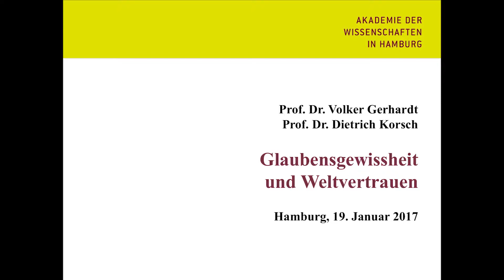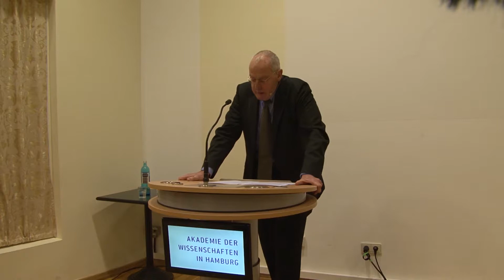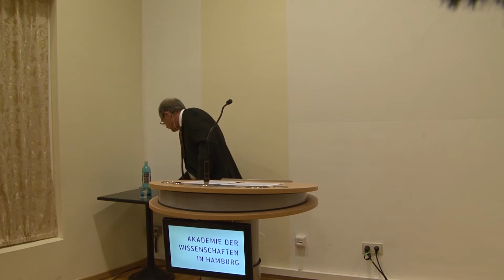Akademievorlesung "Glaubensgewissheit und Weltvertrauen"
Vortrag von Prof. Dr. Volker Gerhardt, Berlin, und Prof. Dr. Dietrich Korsch, Marburg im Rahmen der Akademievorlesungen der Akademie der Wissenschaften in Hamburg am 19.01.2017 in Hamburg.

Glaubensgewissheit und Weltvertrauen

Mit „Welt“ wird in der Regel die Gesamtheit alles dessen bezeichnet, was war, was ist und was der Fall sein wird. Zur Welt gehört insbesondere auch der Mensch, der sie zu erkennen sucht. Zur Bemühung um Erkenntnis aber gehört das Vertrauen auf Zusammenhänge, die der Mensch zu verstehen glaubt, sodass er sie seinem Handeln zugrunde legen kann.
Spätestens in diesem mit der Erkenntnis beanspruchten „Grund“ sind das Erkennen und das Wissen auf Bedingungen bezogen, die man sowohl dem Handeln als auch dem dabei verwendeten Wissen unterstellen muss. Das aber heißt, man muss auch der Welt, zu der der Mensch mit seinem Handeln gehört, einen Grund zusprechen. Anders ließe sich weder auf das Wissen noch auf die Wissenschaft vertrauen.
Davon geht auch der Glaube aus, den man als ein auf die Welt als Ganzes bezogenes Vertrauen ansehen kann. So haben es die Reformatoren verstanden. Also haben wir allen Grund, im Jubiläumsjahr der Reformation an den ursprünglichen Zusammenhang von Wissen, Gewissheit und Weltvertrauen zu erinnern. Dabei zeigt sich, wie sehr der Glauben an einen Gott von der Überzeugung getragen ist, dass dem Menschen in der Welt eine besondere Bedeutung zukommt. Die aber hat er nicht schon deshalb, weil er sich für etwas Besseres hält, sondern weil er bereits mit dem Wissen Verantwortung für sein Dasein in der Welt übernimmt. Es ist dies eine Verantwortung, die er schlechterdings nicht allein zu tragen vermag.

Volker Gerhardt ist Seniorprofessor für Praktische Philosophie an der Humboldt-Universität zu Berlin, Ehrendoktor der Universität Debrecen und Mitglied der Berlin-Brandenburgischen Akademie der Wissenschaften. Von 2002 bis 2010 war er deren Vizepräsident und hat von 2001 bis 2013 die Wissenschaftliche Kommission der Union der Deutschen Akademien der Wissenschaften geleitet. Er ist Mitglied von Kommissionen der Akademien in Halle, München und Heidelberg. Von 2001 bis 2012 war er Mitglied im Deutschen Ethikrat. Er leitet die Akademie-Kommissionen zur Herausgabe der Werke Kants und Nietzsches. Seine neuesten Monographien sind „Öffentlichkeit. Die politische Form des Bewusstseins“ (2012), „Der Sinn des Sinns. Versuch über das Göttliche“ (2014) sowie „Licht und Schatten der Öffentlichkeit. Voraussetzungen und Folgen der digitalen Innovation“ (2014).

Dietrich Korsch war Professor für Systematische Theologie und Geschichte der Theologie an der Philipps-Universität Marburg und Direktor des Hans-von-Soden-Instituts für theologische Forschung sowie 2016 Gastprofessor am Instituto di Studi ecumenici S. Bernardino in Venedig. Seine Arbeitsschwerpunkte liegen im Bereich der reformatorischen Theologie und der klassischen deutschen Philosophie sowie der Dialektischen Theologie. Zu Luther und der Reformation zuletzt: (Hg.) Deutsch-deutsche Luther-Ausgabe, Band 1: „Glaube und Leben“ (Leipzig 2012), Band 2: „Wort und Sakrament“ (zus. mit Johannes Schilling, Leipzig 2015) sowie eine kommentierte Ausgabe von Martin Luther „Von der Freiheit eines Christenmenschen“ (Leipzig 2016).